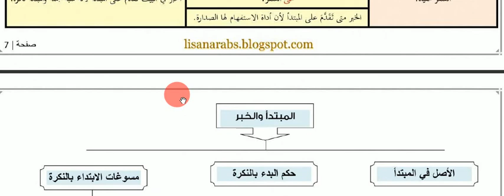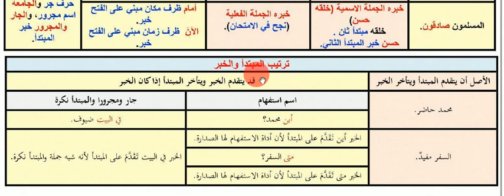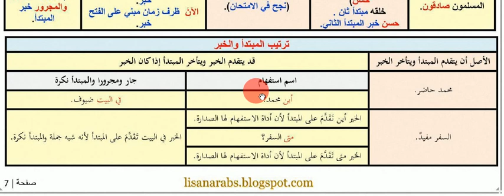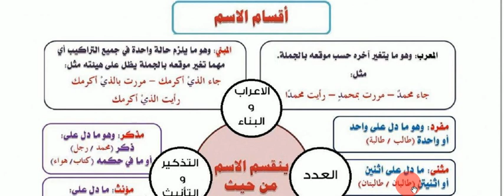Arapça Gramer (4) (Mübteda Haber Arasındaki Tertîp, Marife Nekra İlişkisi/ Şematik Arapça Gramer)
Arapça Gramer Arapça Gramer Arapça Gramer Arapça Gramer Arapça Gramer Arapça Gramer Arapça Gramer Arapça Gramer Arapça Gramer Arapça Gramer Arapça Gramer Arapça Gramer
Arapça Gramer Arapça Gramer Arapça Gramer Arapça Gramer Arapça Gramer Arapça Gramer